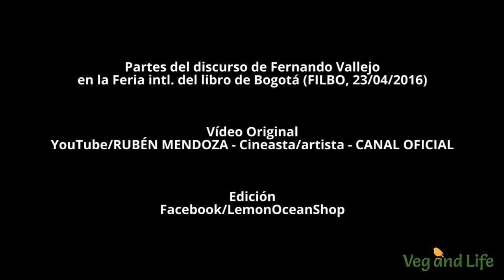Los Animales son mis Hermanos - (Fernando Vallejo)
Discurso COMPLETO de Fernando Vallejo en la Feria intl. del libro

Una dicotomía entre “personas y animales” es tan absurda como una dicotomía entre “personas y mujeres”. Los animales son personas, aunque la sociedad y la legislación no los reconozcan todavía como tales. Ellos poseen personalidad. No son cosas. Por tanto, son personas: goo.gl/sByKwf